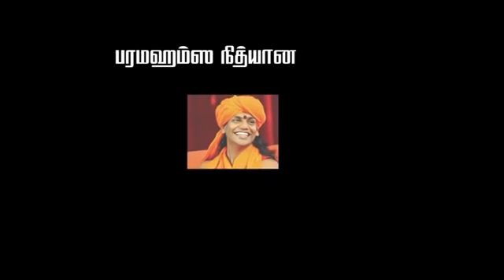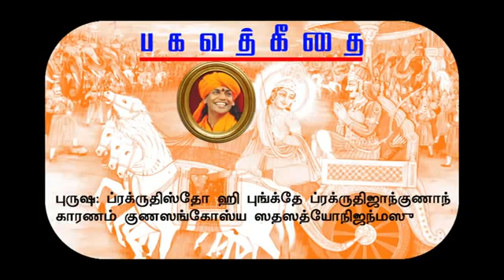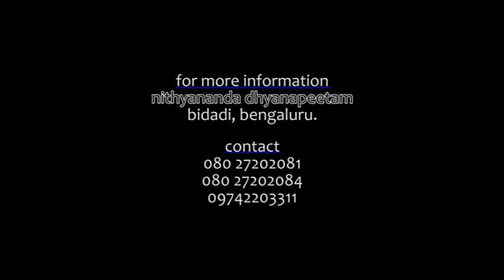Bhagavad Gita 63 in Tamil by Nithyananda